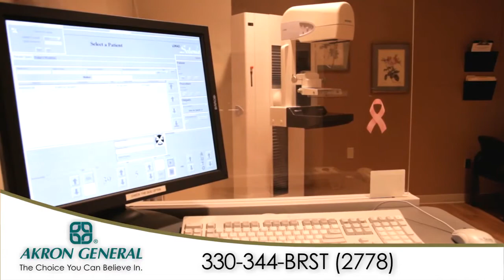Akron General Dr Davis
updated 1:30pm Tuesday October 23, 2012